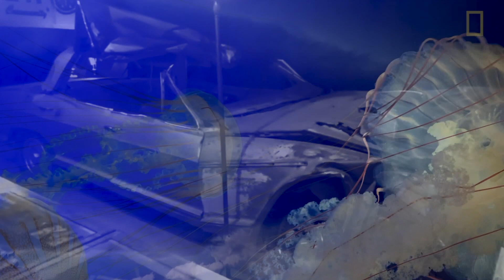Faustine & the Melancholy Dream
words/music Bobby Breton ASCAP 2020 soboda muzik
Music video montage that conceptually chronicles the urban legend surrounding the rise and fall of 60s starlet Jayne Mansfield, her illicit love affair with Anton Lavey,  the trappings of superstardom and her untimely death "as another star falls from the Hollywood Hills".